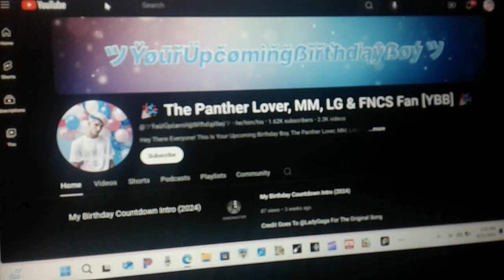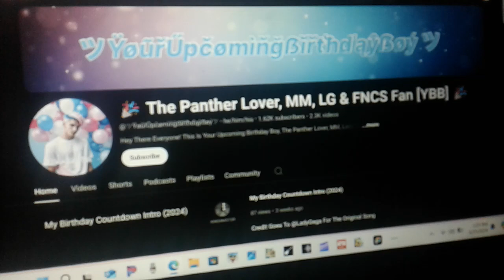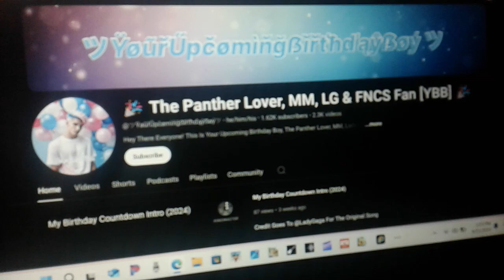Emu Rants #15: @urlocalmilesmoralesfanツ (FREE FOR APPROVAL)